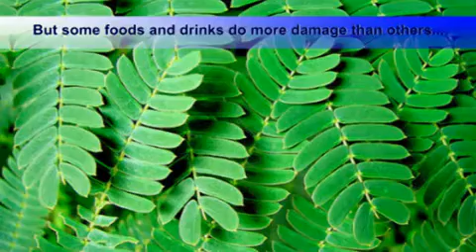Feeding Your Teeth: Nutrition & Dental Health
Biological dentist P. Vernon Erwin, DDS, talks about how what we eat affects our teeth's appearance and health, for better or for worse, and the importance of balancing good nutrition with good dental hygiene. The relationship between diet and dental health is a key concern of biological dentistry. This a specialty looks at the teeth in relation to the whole body and the links between dental and systemic health. For this reason, it's also sometimes called "holistic," "integrative" or "whole body" dentistry. Scientific research has shown dental and oral problems linked to a wide variety of conditions, including diabetes, endocarditis, stroke, cancer, chronic pain, rheumatoid arthritis, heart disease, chronic fatigue (CFS), multiple chemical sensitivities (MCS) and autoimmune disorders such as MS, ALS and lupus.